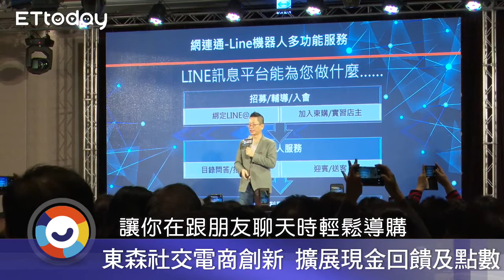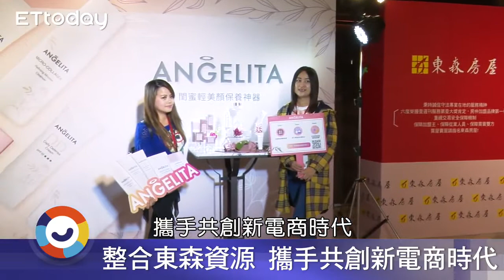ecKare東森社交電商高峰會 王令麟霸氣喊「成為台灣直銷第一名」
馬上諮詢
免費報名網址

各位線上的朋友大家好
我是洺洋

很多人都想多賺  點錢
過更好的生活
可是又覺得賺錢這檔子事
好像是越來越困難了
其實賺錢並沒有變難
而是賺錢的方式改變了
我
21歲踏入社會
40歲開始自由自在的生活
並不是我特別厲害
而是我懂得掌握
創業賺錢的四個關鍵字
那就是「跟~對~趨~勢」。只要你懂得
在對的時代
做對的事情
你想失敗都很困難

很多人用林志玲代言的保養品
想保持青春美貌
也有很多人跟著謝金燕跳董吱董吱
想維持曼妙身材

可是卻很少有人呢去跟著超級富豪做同樣的事
來變成億萬富翁

大家留意到嗎2020年
世界首富呢是美國人貝佐斯
亞馬遜的老闆
中國首富呢叫馬雲那麼他是阿里巴巴天貓商城的老闆

你發現什麼趨勢了嗎
全世界兩大強國
最有錢的人
都是搞:跨~境~電~商的，
也就是用互聯網賺全世界的財富
最近他們又提出了新的概念叫做新零售
簡單來講就是線上商城結合線下門市
天網+地網~雙網合一。
這就是「新零售」的概念。

以創業的角度而言，如果新零售再套上「分享經濟」的概念，與消費者結合在一起
共享通路利潤
天網+地網+人網，三網合一，這絕對是未來10年到20年最佳的賺錢創業的趨勢。

非常幸運的~在台灣有一個集團，它恰巧具備了三網合一所有的條件，可以讓平凡人有一個不平凡的創業機會。

在線上的部分
這個集團擁有全球最強的美妝跨境電商~就是香港草莓網~
800個品牌
38種語言
3萬多種產品
56種貨幣
產品可以直送200個國家
精品價格比免稅店還便宜

其次他也是台灣電視購物與線上購物的領導品牌
超過80萬種產品
將近900萬名會員

讓人興奮的是，他更是台灣流量最大的線上新聞網

在線下部分
為了打造新零售版圖
這個集團收購了香港上市公司，國際知名品牌「nature beauty 」的股份，全球擁有1000家門市
光是台灣超過240家
還有超過百家的連鎖寵物店以及數百家的房仲公司……

各位敏銳度高的朋友們，應該已經知道，這個同步具備「媒體+通路」的企業霸主，就是東森集團。
它擁有線上的電商平台，
整合線下的實體通路，
涵蓋「食衣住行，吃喝玩樂」，小到一包衛生紙，大到一輛摩托車……80萬種日常用品，架構出無懈可擊的新零售王國!
在2020年開始，將為所有夢想家提供一個「全球連鎖，加盟致富」的創業計畫，讓您站在巨人的肩膀上，用一支手機，布局全球市場。花本來就必須花的錢，賺原本賺不到的利潤

放眼天下，東森全球新連鎖事業，絕對是您早日達成財務獨立，時間自由的最佳途徑。
已經離開業界多年的我怦然心動，您是否也動心了呢…
誠摯的邀請您和我們合作，開始跟著世界首富，邁向億萬人生吧。
我是洺洋，感謝您的時間。

馬上諮詢
免費報名網址